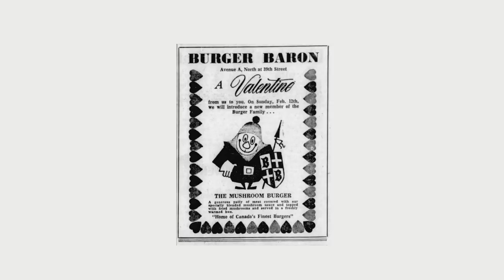The mystery of the Burger Baron mushroom sauce (The Lebanese Burger Mafia - coming spring 2023)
THE LEBANESE BURGER MAFIA

** OFFICIAL SELECTION HOT DOCS 2023 **
** AUDIENCE CHOICE AWARD FOR BEST DOC - NORTHWEST FEST **

The Lebanese Burger Mafia captures the trials and tribulations of Arab immigrants by telling the story of Burger Baron, a rogue fast-food chain likened to the mob. To unearth the mysterious origins of the chain, writer/director Omar Mouallem—himself an heir to a Burger Baron throne—travels across rural Alberta where the institution persists despite the restaurant’s many dysfunctions. He discovers how hundreds of immigrants like his parents spread their trade secrets to uplift their communities, while paradoxically fighting one another for ownership of a company none of them created.

Produced with support from the Edmonton Arts Council, Edmonton Heritage Council, and the Edmonton Community Fund.

BURGERBARONMOVIE.COM
INSTAGRAM.COM/BURGERBARONMOVIE